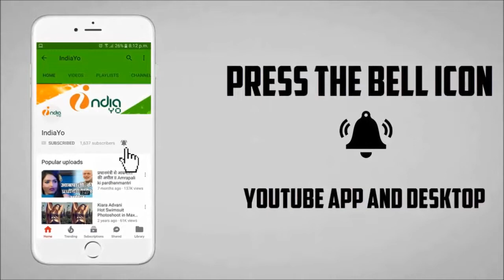हर हर बम बम - Har Har Bam Bam - Akshara Singh - New Bhojpuri Bolbum Song 2018